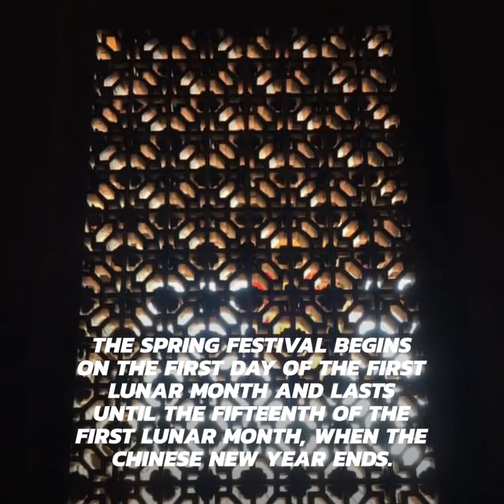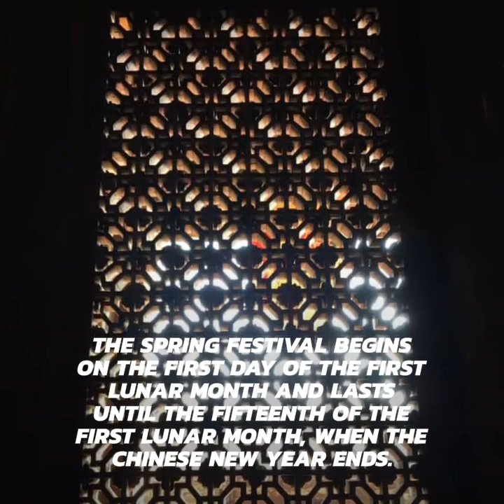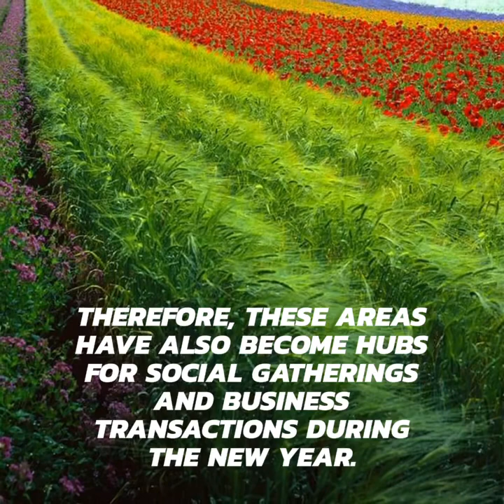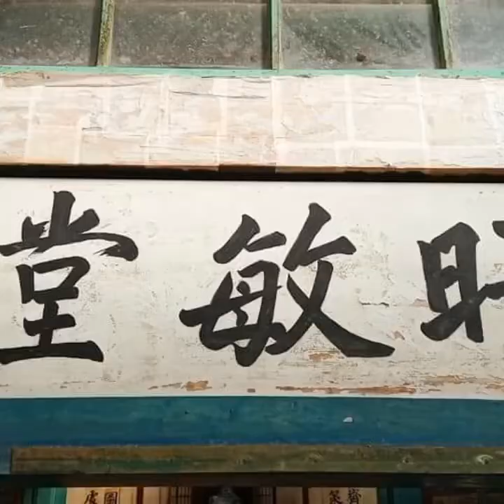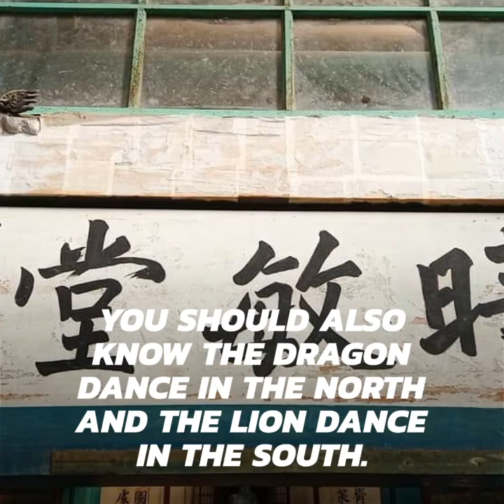過年習俗-1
過年習俗
(202)